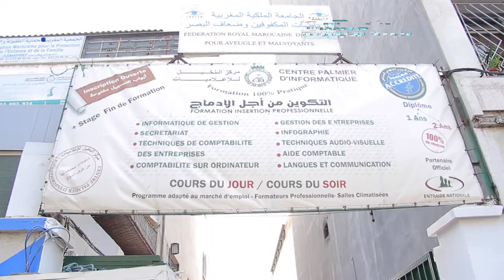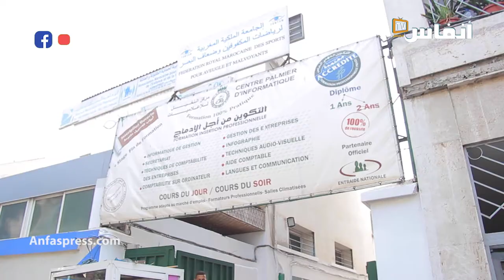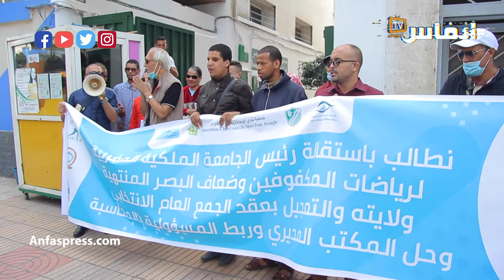انتفاضة مكفوفين للمطالبة باستقالة رئيس جامعة رياضة المكفوفين وضعاف البصر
# أخبار_عاجلة